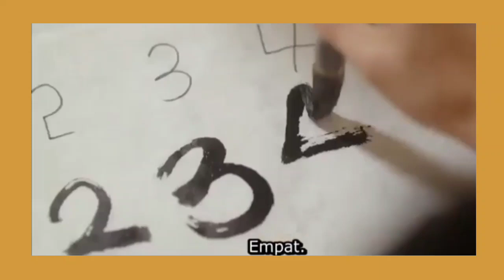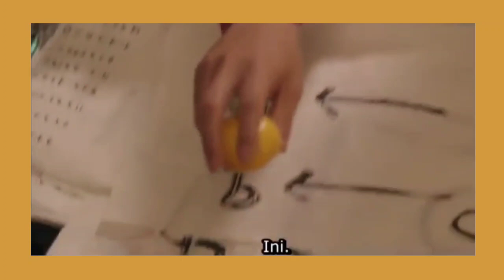MASUK KE ZAMAN KERAJAAN HINGGA JATUH CINTA PADA SANG RAJA | alur cerita splash-splash love part1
plot:
Dan Bi adalah siswa sekolah menengah atas yang menyerah pada ujiannya. Pada hari dia akan mengambil ujian SAT untuk kuliah, dia dibawa kembali ke masa lalu saat hujan deras. Dia menemukan dirinya ratusan tahun yang lalu di puncak Kerajaan Joseon, yang menderita kekeringan parah. Dia bertemu Raja Leedo yang sangat ingin belajar matematika tingkat lanjut dan jatuh cinta padanya. Ini adalah romansa yang melampaui ruang dan waktu dengan dua kekasih yang saling mengenal lebih dalam.